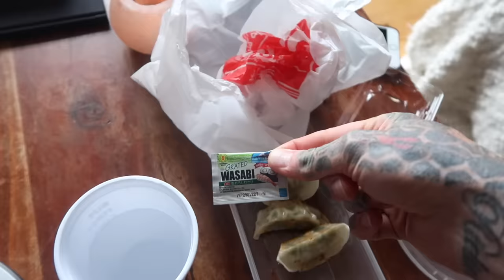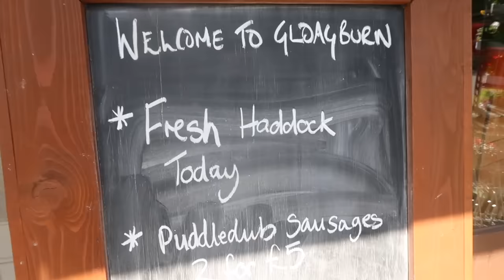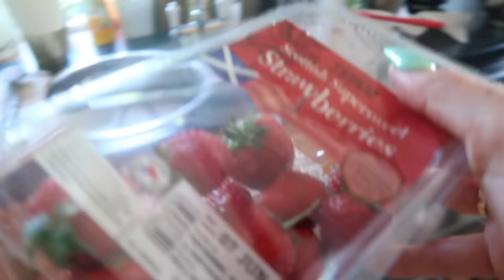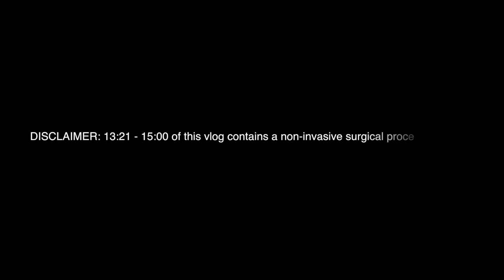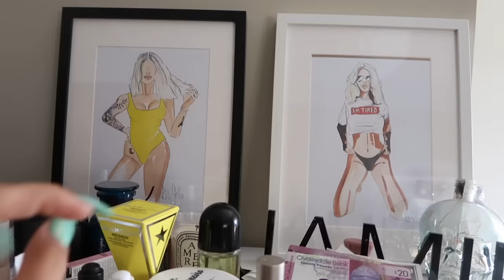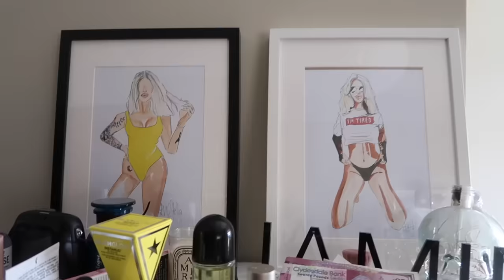VLOG WEEK 55 - BEACH, ILLNESS & TOP UPS | JAMIE GENEVIEVE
Hey guys! Another silly week at home before we embark on more travels. Also vowing that I wont drink again ever. Love J, J & D x

J x